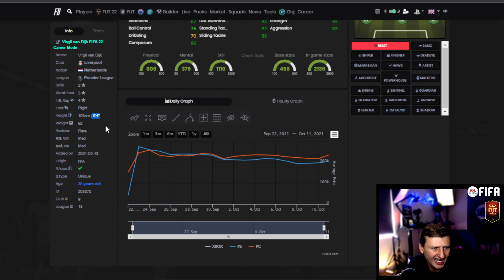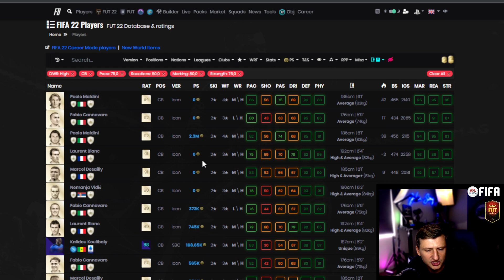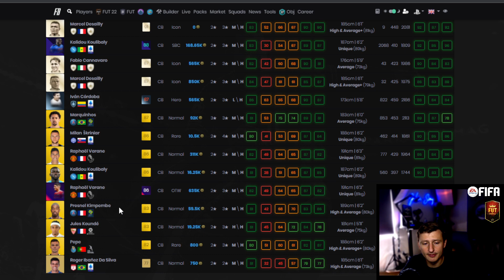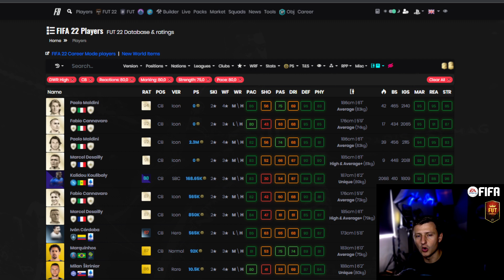Best Center Backs in FIFA 22 | How to select / squad build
- for private/tutoring/coaching

We stream MWF or as much as we can

- for private/tutoring/coaching

We stream just about everyday. 7PM UK.